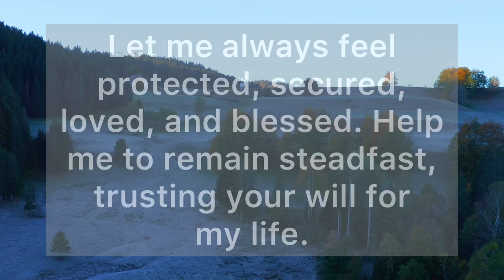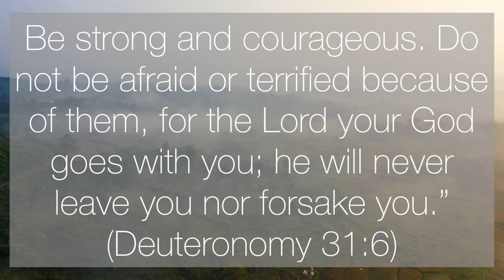A Short Prayer for Protection - God, Guard and Protect Me and My Family - DAILY Prayers #709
Dear Heavenly Father, I thank you for being my rock and my shield all the days of my life.  Watch over me and protect me everywhere I go. Deliver me from any evil that comes my way. Let me always feel protected, secured, loved, and blessed. Help me to remain steadfast, trusting your will for my life. Help me to remain steadfast, trusting your will for my life. Fill me with your strength to face any trial that I may go through. Thank you Father,  for guard and protect me and my family from all the harm and danger of the this world. I commit my entire life to your care.

Be strong and courageous. Do not be afraid or terrified because of them, for the Lord your God goes with you; he will never leave you nor forsake you.” (Deuteronomy 31:6)